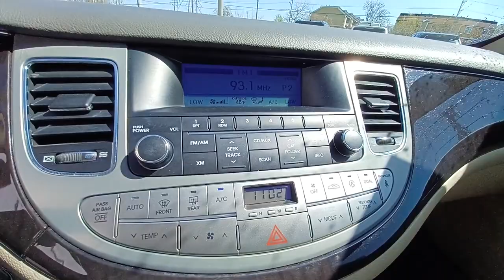2011 Hyundai Genesis Skokie, Niles, Glenview,Morton Grove, Chicagoland area, IL P04346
2011 Hyundai Genesis  available in Skokie, Illinois at Martin Nissan. Servicing the Niles, Glenview,Morton Grove, Chicagoland, IL  area.

Martin Nissan
5240 Golf Road

In-glass antenna,Bluetooth hands-free phone system,Variable intermittent speed-sensitive windshield wipers,P225/55R17 tires,Acoustic laminated noise reducing front window/windshield glass,17 14-spoke alloy wheels,Body-color lower bodyside moldings,Center high mount stop lamp,Chrome accent door handles,Fog lights,Automatic headlights,Body-color heated pwr mirrors w/turn signal indicators,Solar control glass,Compact spare tire,Body-color bumpers w/chrome insert molding,Body-color grille w/chrome accent,Lighting -inc: front map, front/rear reading, dome, glove box, cargo area, ashtray, ignition cylinder,Trip computer,Pwr door locks,Indicators -inc: PRND, cruise, turn signal/hazard, high beam, ESC/TCS, TPMS,(2) aux pwr outlets,Rear seating w/pass-through -inc: center armrest w/dual cupholders & cover, head restraints for all 3 seats,Dual zone automatic air conditioning w/cabin air filter -inc: rear seat heat ducts, outside temp display,Warning lights -inc: oil pressure, battery, door ajar, airbag, seatbelt, low fuel, trunk lid open, brake, check engine, ABS,Gauges -inc: speedometer, tachometer, coolant temp, fuel level, odometer, trip odometer, clock,Cruise control,Leather wrapped tilt steering wheel -inc: audio/Bluetooth controls,Locking glove box,Leather wrapped shift knob w/woodgrain insert,Rear window defroster w/timer,(4) assist grips,Anti-theft system,Pwr windows w/front auto-up/down,Pwr heated front bucket seats -inc: 8-way pwr driver seat, 4-way pwr passenger seat, pwr driver lumbar, electronic active head restraints, seatback pockets,Dual sunvisors w/illuminated vanity mirrors & visor extensions,Front center console -inc: storage, dual cupholders,Proximity entry w/push button start -inc: (2) proximity key fobs w/alarm & trunk release,Leather seating surfaces,Electrochromic rearview mirror -inc: HomeLink universal garage door opener, compass,Woodgrain accents,Supervision electroluminescent instrument cluster w/adjustable illumination level,(2) rear coat hooks,Door map pockets w/tilt out feature,Engine immobilizer,Carpeted floor mats (PIO),Warning chimes -inc: key-in-car w/door ajar, seatbelt,Remote fuel door, hood & trunk release,Metalgrain accents,6-speed SHIFTRONIC automatic transmission w/OD,Front/rear stabilizer bars,150-amp alternator,Independent 5-link rear suspension -inc: gas shocks, coil springs,Continuously variable valve timing (CVVT),Independent 5-link front suspension -inc: gas shocks, coil springs,3.8L DOHC MPI 24-valve V6 engine,90-amp/hr battery,4-wheel front ventilated, rear solid disc brakes,Engine speed sensing, rack & pinion pwr steering,Rear wheel drive,4-wheel anti-lock brakes (ABS) -inc: electronic brake-force distribution (EBD), brake assist,Lower anchors & upper tether anchors (LATCH),Front/rear crumple zones,Front/rear side-curtain airbags,Body-side reinforcements,Front/rear passenger seat-mounted side-impact airbags,Front seat belt pretensioners & force limiters,Shift interlock system,Hood buckling creases & safety stops,Energy-absorbing steering column,Occupant classification system (OCS),Driver/front passenger advanced airbags,Traction control system (TCS) w/electronic stability control (ESC),Childproof rear door locks,3-point seatbelts for all seating positions,Emergency trunk release,Tire pressure monitor system (TPMS)